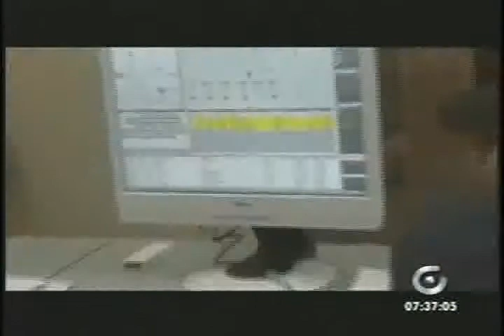23 05 Marcelo Vicuña